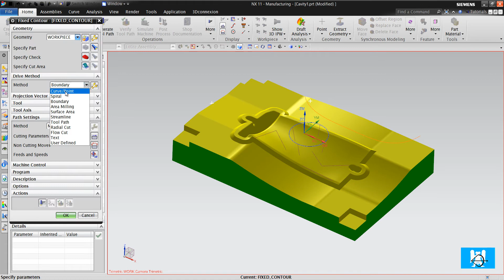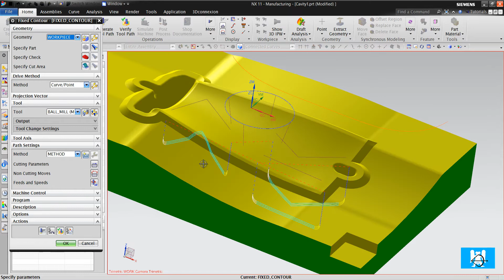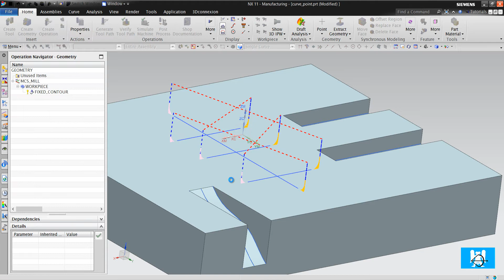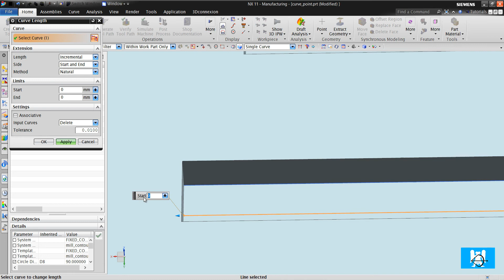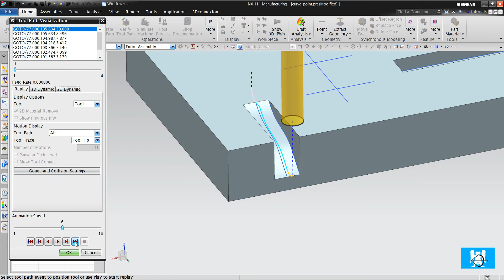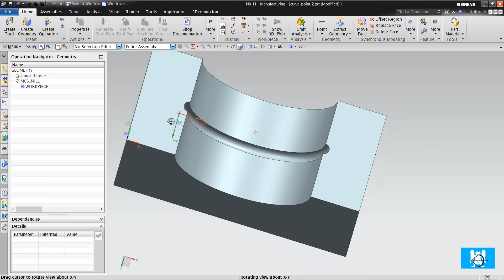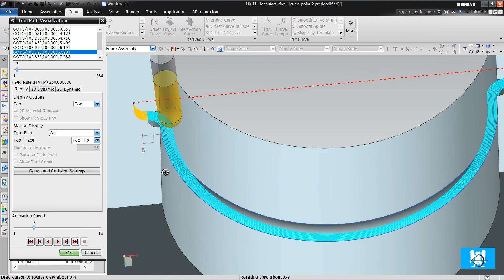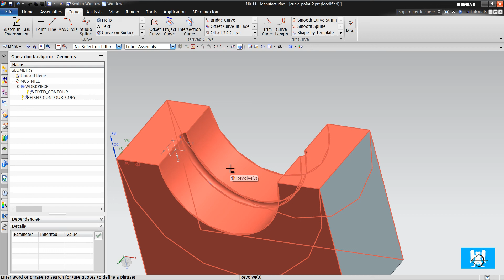16-Curve Point Operation